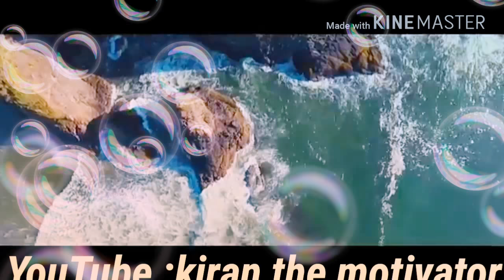Best motivational line's :life changing inspirational quotes 👌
Qki apko hmesha motivational video milti rhegi.

Take care 🌹🌹